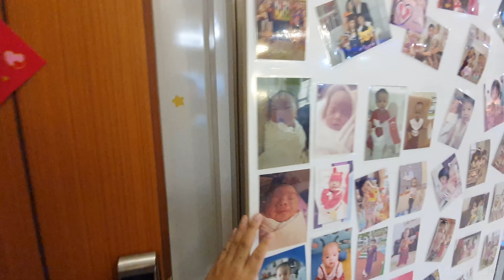RARE, ID Renovated, Greenery view, Bright & Breezy 92sqm 4 bedrooms Singapore HDB Property For Sale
for an exclusive viewing of this Gem at the North.

• ID Renovation done with quality electrical appliances. Very well maintain.
• Open kitchen concept, bright and breezy throughout the house.
• Very spacious, fantastic for families who want their individual privacy👍🏻😃
•5 Mins Walk🚶‍♂ to Hawker Centre eatery🛍
•Great Size: 92sqm😊
•3 Bedrooms🛏 & 2 Bathrooms🚿
•Separate Living🛋 and Dining🍽 area
•Squarish/Functional and Efficient Layout
• NTUC Fairprice, Cold storage and Sheng Siong are in the vicinity (0.5km) for your weekly grocery shopping🛒
•School within 1km: Huamin, Northland and North View Primary School🏫
•Easy access to other parts of the island via SLE & BKE🛣
•99 years Lease from 1st July 2012

YISHUN
Best described as a family oriented town, Yishun provides a comprehensive suite of amenities for all ages. Yishun reinvigorated with new malls, hawker centres and cycling paths while the transport infrastructure enhanced to improve connectivity for residents.